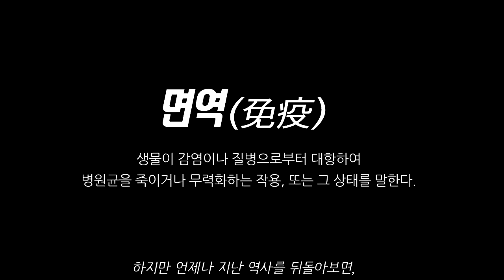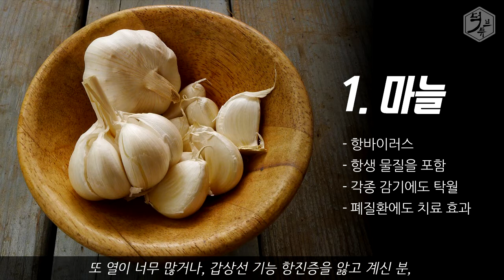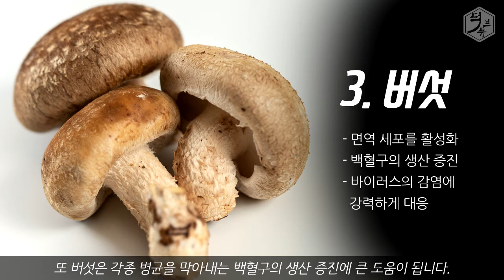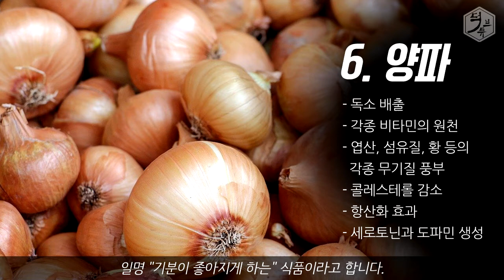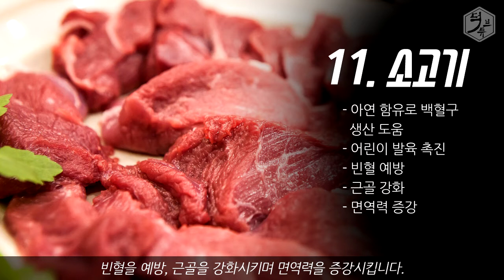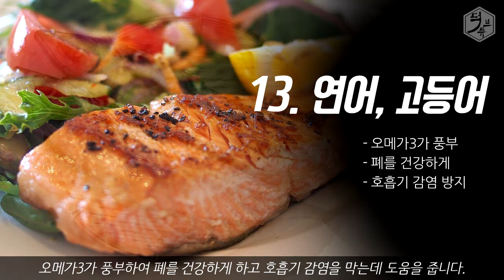면역력을 높여주는 항암식품 14가지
* 면역(免疫) :  생물이 감염이나 질병으로부터 대항하여 병원균을 죽이거나 무력화하는 작용, 또는 그 상태를 말한다.